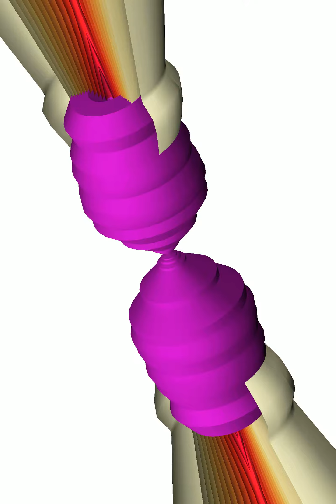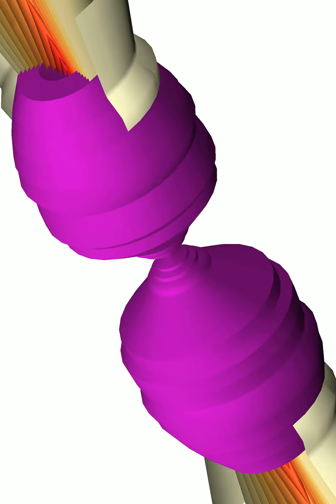First hydrodynamics simulations of radiation and photoionization feedback in massive star formation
Aims. We present the first simulations of the formation and feedback of massive stars which account for radiation forces as well as photoionization feedback (along with protostellar outflows). In two different accretion scenarios modeled, we determine the relative strength of these feedback components and derive the size of the reservoir from which the forming stars gained their masses. Methods. We performed direct hydrodynamics simulations of the gravitational collapse of high-density mass reservoirs toward the formation of massive stars including self-gravity, stellar evolution, protostellar outflows, continuum radiation transport, photoion- ization, and the potential impact of ram pressure from large-scale gravitational infall. For direct comparison, we executed these simulations with and without the individual feedback components.
Results. Protostellar outflows alone limit the stellar mass growth only in an accretion scenario with a finite mass reservoir; when including accretion and ram pressure from large scales (larger than 0.1 pc), protostellar outflows do not limit stellar mass growth at all. Photoionization and HII regions dominate the feedback ladder only at later times, after the star has already contracted down to the zero-age main sequence, and only on large scales. Specifically, photoionization yields a broadening of the bipolar outflow cavities and a reduction of the gravitational infall momentum by about 50%, but does not limit the stellar mass accretion. On the other hand, we find radiation forces restrain the gravitational infall toward the circumstellar disk, impact the gravito-centrifugal equilibrium at the outer edge of the disk, and eventually shut down stellar accretion completely. The most massive star formed in the simulations accreted 95 M⊙ before disk destruction; this mass was drawn-in from an accretion reservoir of ≈ 240 M⊙ and ≈ 0.24 pc in radius. Conclusions. In the regime of very massive stars, the final mass of these stars is controlled by their own radiation force feedback.
For details, please see Kuiper & Hosokawa (2018), Astronomy & Astrophysics vol. 616 p. A101.